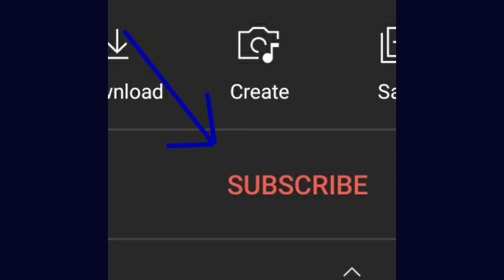Silly Laws By State: Maryland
Today we are talking about laws, silly ones from Maryland. We have gathered some of the most silly, ridiculous, stupid, dumb, funny, crazy and unreal laws. Some of them don't even seem real! We made a list of 13 and today we present it to you.